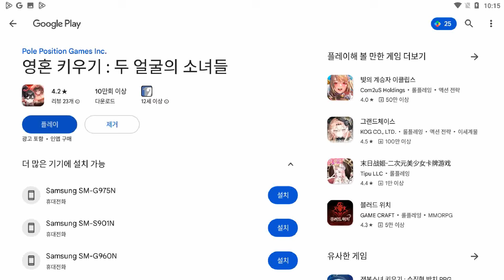[영혼 키우기] 15화 게임플레이 및 팁 정보공유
모바일 수집형 RPG 게임, '영혼 키우기 : 두 얼굴의 소녀들' 플레이
개발사 : 폴포지션게임즈